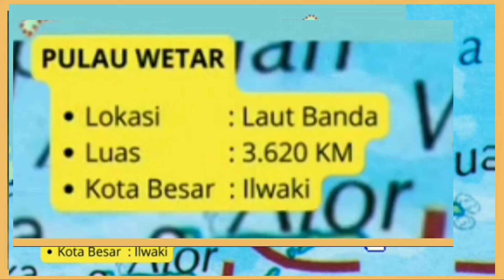30 Pulau Terbesar Di Indonesia.Malah Ada 100 Pulau Di Atas 1000km2